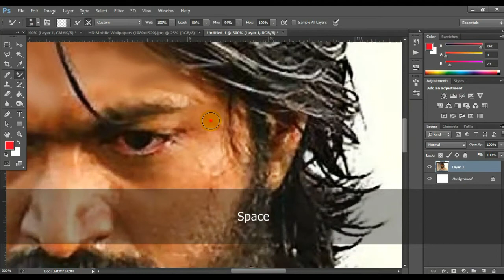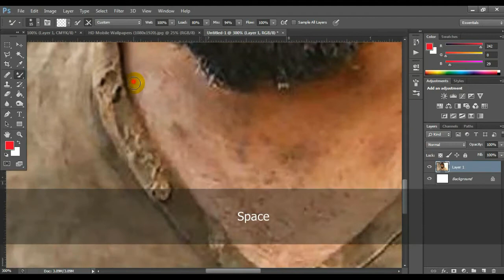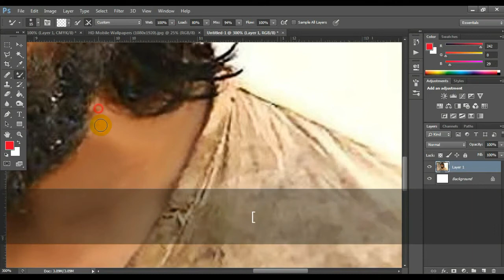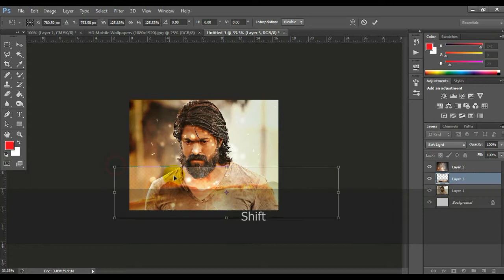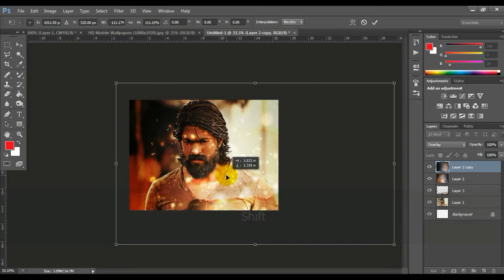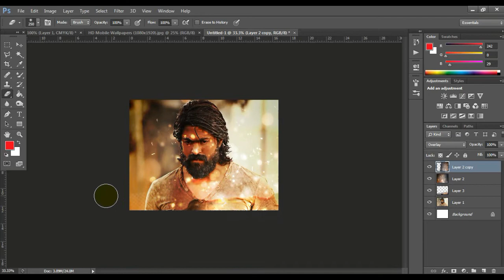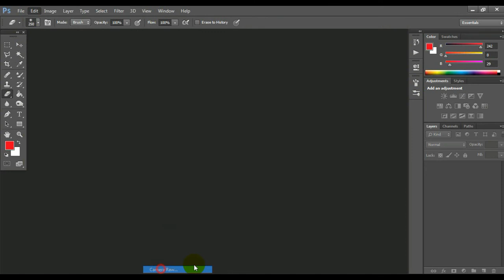KGF photo editing tutorial || KGF chapter -1 || 2021 photoshop editing || ps editing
KGF photo editing tutorial || KGF chapter -1 || 2020 photoshop editing || ps editing